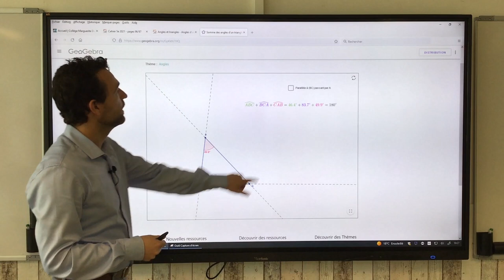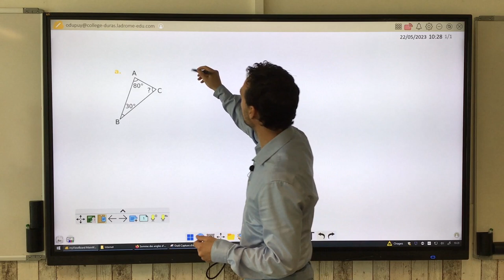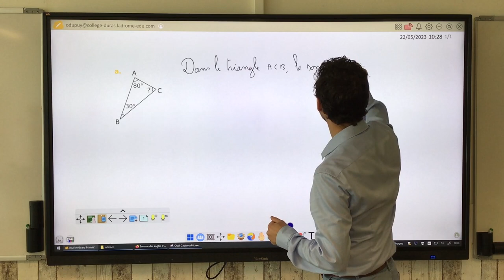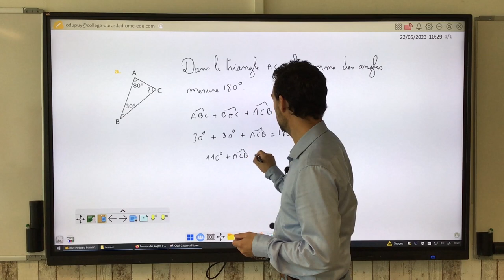Utiliser la somme des angles d'un triangle.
On montre que la somme des angles d'un triangle mesure 180° à l'aide de GeoGebra, et on démontre ce théorème. Ensuite on montre la méthode pour calculer un angle dans un triangle.